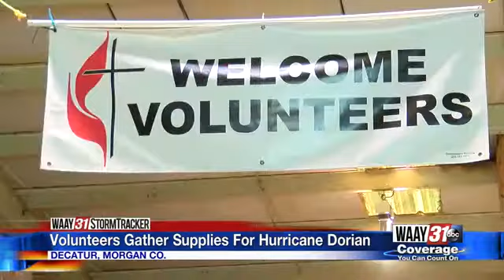Group Gathers Supplies for Hurricane Dorian Victims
United Methodist Disaster Warehouse is collecting supplies to deliver to Hurricane Dorian victims.